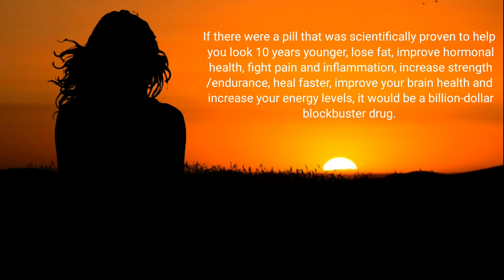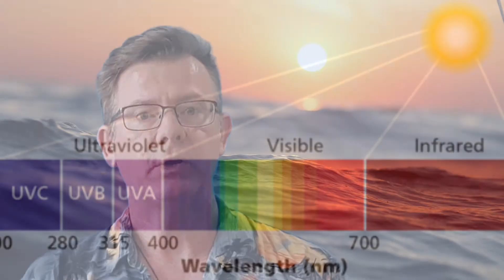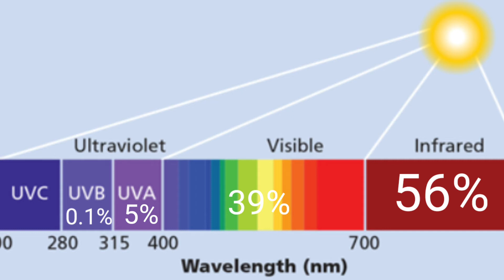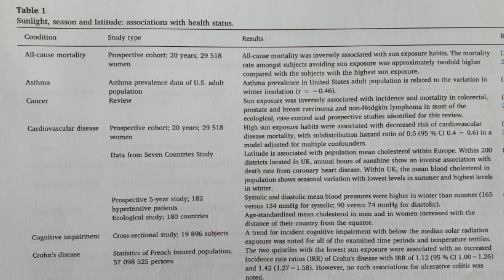Heliotherapy. A Miracle Drug?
Heliotherapy.  Not a word that comes to mind readily but it should and this video shows why.  The chart at the end of the video really got my attention and is something we all should know about sunlight and light therapy.